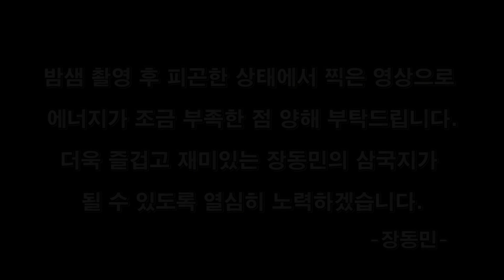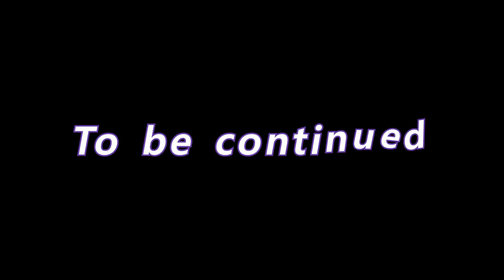[장동민삼국지] 군웅할거 - 동탁토벌전 5부 "사수관을 사수하라~! 화웅~!!" #029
군웅할거 - 동탁토벌전 5부 "사수관을 사수하라~! 화웅~!!"

이런거까지 알려주는 사람은 지니어스 장동민뿐이다!!
삼국지 시작의 기초부터 연의, 정사까지 모두 알아본다!

장동민삼국지-군웅할거-동탁토벌전5부_#029